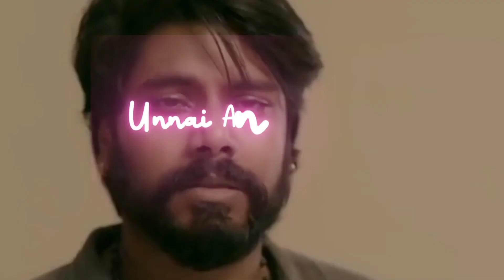❤Naam_adi_penne_song💙|love_💔_song|Whatapp status video in Tamil_Hs_black_screen